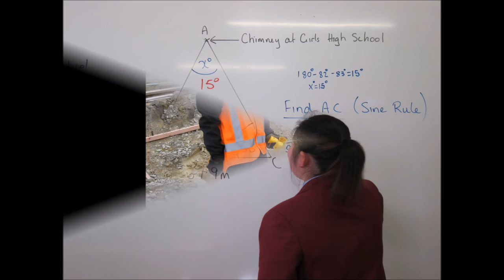Roncalli College, International students